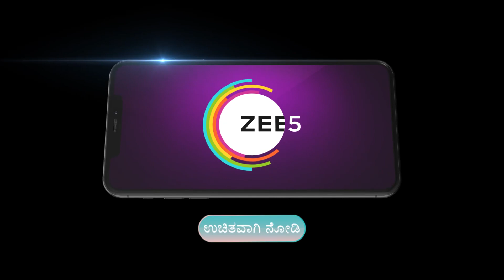Ep - 422 | Sathya | Zee Kannada | Best Scene | Watch Full Episode on Zee5-Link in Description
Romantic Kannada Serial Sathya Description:
Sathya, a rebellious girl, falls in love with Karthik, who is attracted to Sathyas sister, DivyaClick Here to Subscribe Channel As fate would have it, Sathya and Karthik get marriedClick Here to Subscribe Channel Will Karthik realise Sathyas love for him?